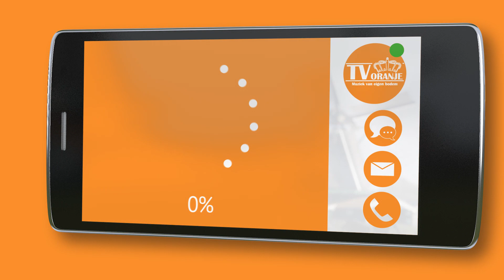TV Oranje app videoboodschap - Es van Deursen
Via de TV Oranje app stuurde Es van Deursen een videoboodschap in. Wil je ook een videoboodschap inspreken? Download dan nu de TV Oranje app op je telefoon of tablet